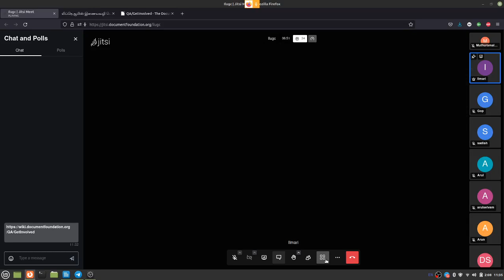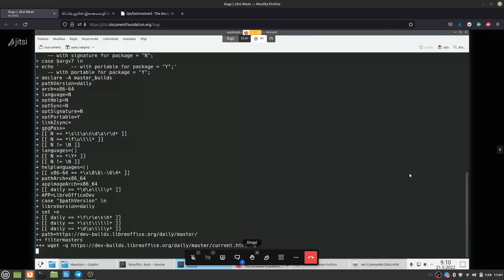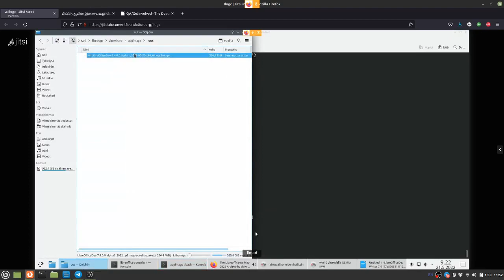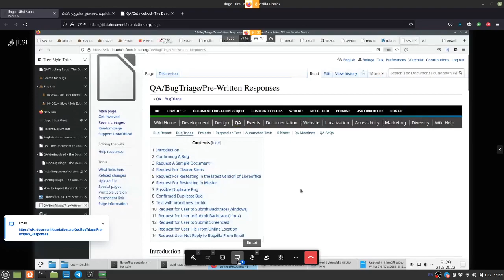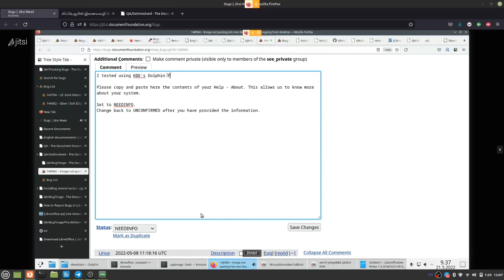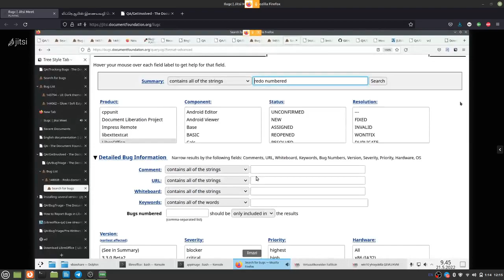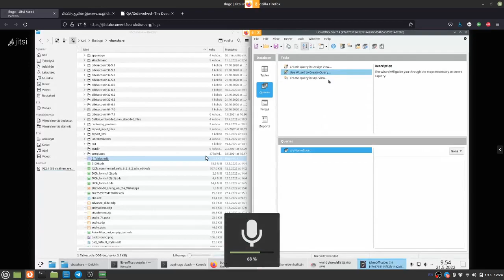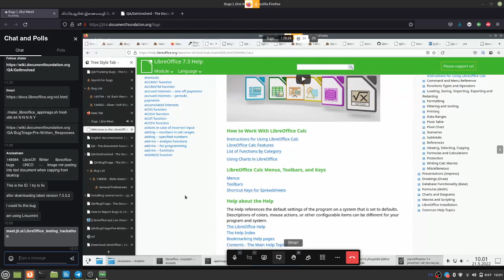Real Project Training[English] - LibreOffice Testing Hackathon - Ilmari(Finland)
PLgWpUXNR_WCeDqlTC2wz5-YpF0ByBT_mZ